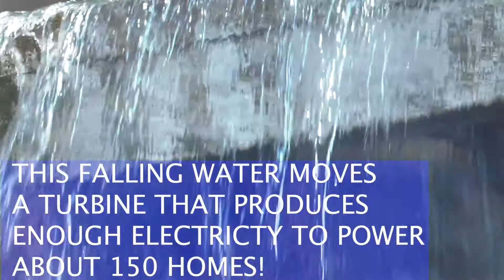​​​​​​​​​​​​​​​​​​Waterworks at Arizona Falls | 5 Fun Facts!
This award-winning public art project transformed Arizona Falls from a fenced hydroelectric plant on the Arizona Canal into a public space where walkers, joggers and bicyclists can sit and enjoy the cooling effects of the canal and waterfall. In revitalizing the Falls – once a once a popular community gathering and picnic spot – the artists utilized the existing site and structures in new ways. The design exposed the gears and floor of the site’s former hydroelectric plant generator room, which was built early in the 20th century. It also framed an outdoor “room” with the coolness and sound of water by diverting small flows of canal water into two new aqueducts, creating a pair of waterfalls. Paths and sidewalks lead visitors around and under the waterfalls and across a pedestrian bridge to the north bank of the canal.  The site also features signs detailing the history and significance of the canals and "green" power in Arizona.

This project was commissioned  by the Phoenix Office of Arts and Culture with Water percent-for-art funds. It was also supported by U. S. Bureau of Reclamation Title XXVIII funds.​